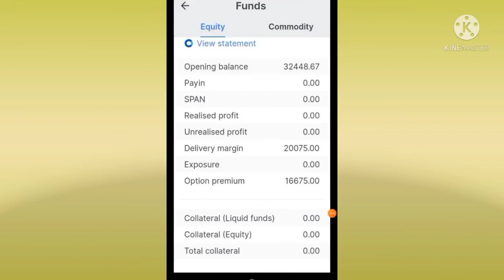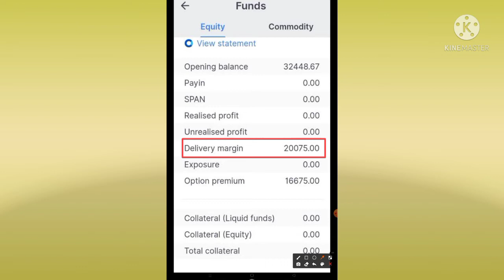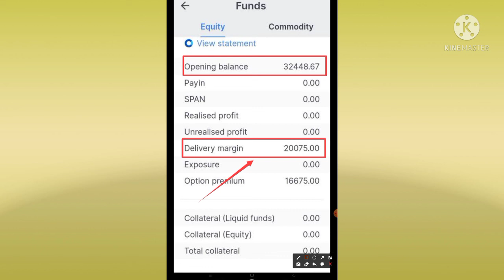What Is Delivery Margin In Zerodha | Zerodha Delivery Margin Explain